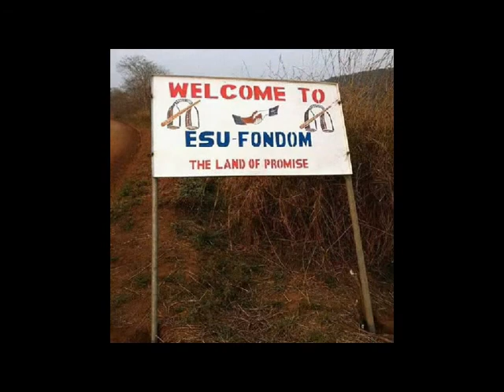[Podcast] A story of one inhabitant of ESU village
Since the North and South west crisis's occurred in Cameroon, two years ago, we are not listened the story of one inhabitant, one witness.

He wants that this crisis to stop, he prays the cameroonian's government to stop this inhuman situation.

This witness identified for us many things: first; according to him the ambanzonians boys ( separatists) attacked first the militaries; second when the militries want to reply the ambanzonians boys disappear to the forest; Three they shooted the civilians of the village, and animal, burnt the house.